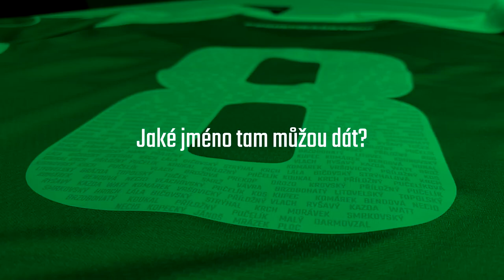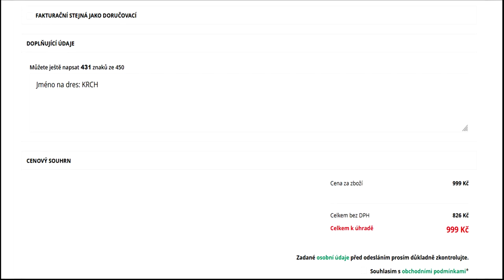Daniel Krch přibližuje projekt